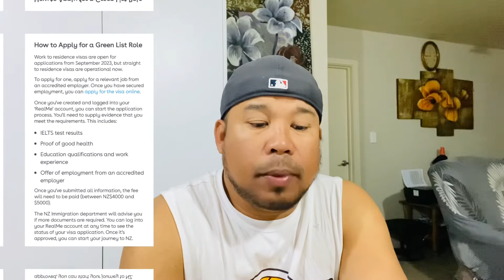What is the green list occupation jobs in New Zealand or top priority jobs.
And the following jobs is in need by the New Zealand government.